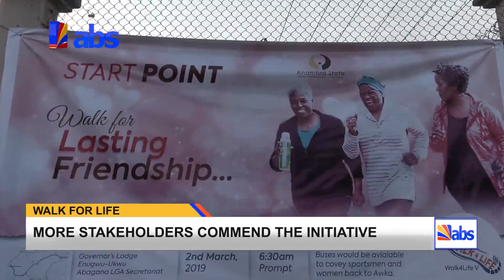Anambra Walk For Life: Over 300 Participants Walk 10 Kilometers